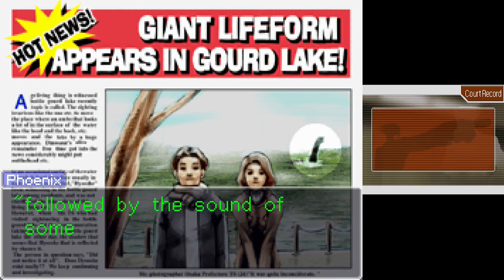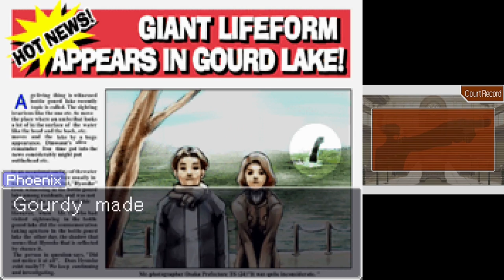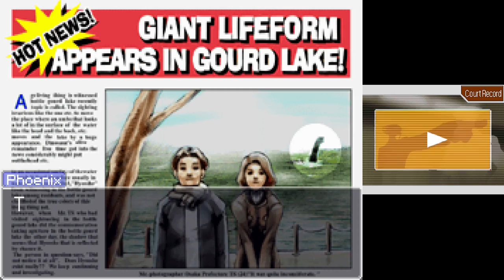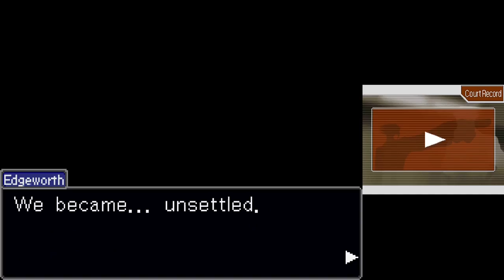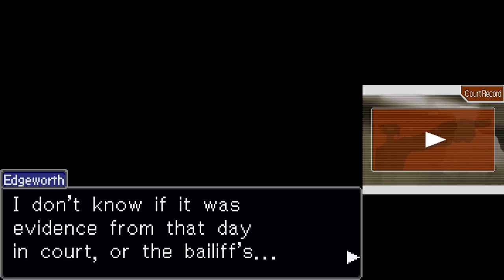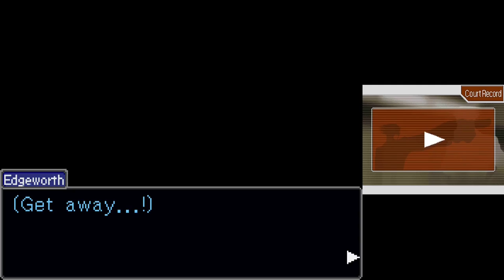Ace Attorney: The Full Series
Would you believe me if I said this was the edited down version of the series?

I wanted to thank everyone who supported this series by watching the episodes. Ace Attorney is one of my favorite game series, and it's been an honor to be able to play it for you guys!

The hint for the next LP is, "We're going to be following the adventure of another blue guy with spiky hair!"

0:00 - The First Turnabout
34:37 - Turnabout Sisters Day 1 Investigation
1:10:33 - Turnabout Sisters Day 2 Trial
1:48:27 - Turnabout Sisters Day 2 Investigation
2:20:47 - Turnabout Sisters Day 3 Trial
2:54:26 - Turnabout Samurai Day 1 Investigation
3:28:07 - Turnabout Samurai Day 2 Trial
3:55:38 - Turnabout Samurai Day 2 Investigation
4:35:06 - Turnabout Samurai Day 3 Trial
5:12:00 - Turnabout Samurai Day 3 Investigation
5:34:33 - Turnabout Samurai Day 4 Trial
6:06:30 - Turnabout Goodbyes Day 1 Investigation
6:55:14 - Turnabout Goodbyes Day 2 Trial
7:36:11 - Turnabout Goodbyes Day 2 Investigation
8:15:57 - Turnabout Goodbyes Day 3 Trial
8:53:09 - Turnabout Goodbyes Day 3 Investigation
9:34:24 - Turnabout Goodbyes Day 4 Trial
10:31:33 - Ending
10:42:25 - Credits
10:47:10 - Thank You